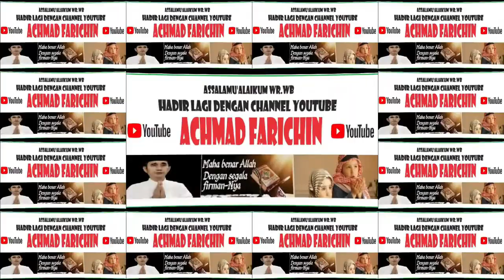QORIAH INTERNASIONAL HJ. RAUDAH // PEMBUKAAN MTQ KE-54 KABUPATEN KOTAWARINGIN TIMUR // 2023